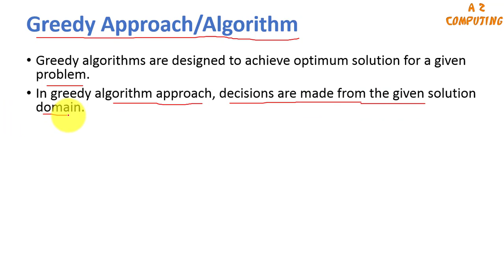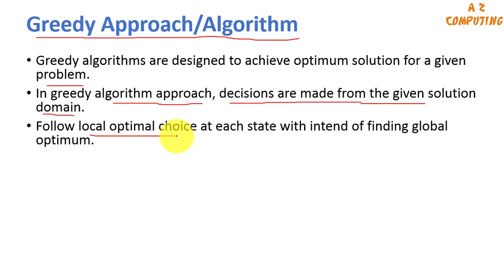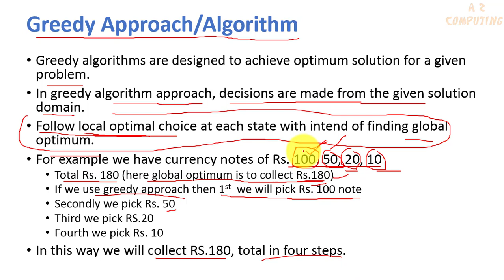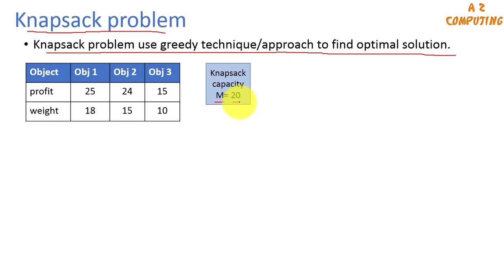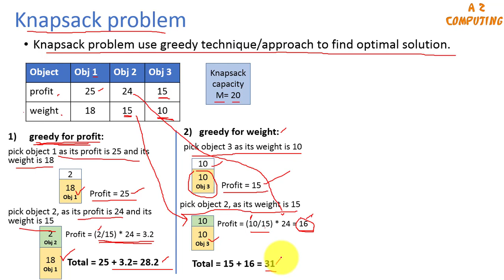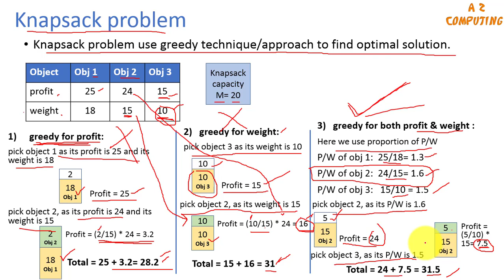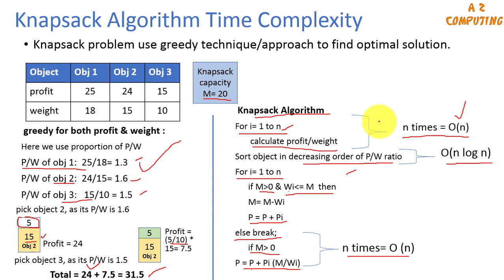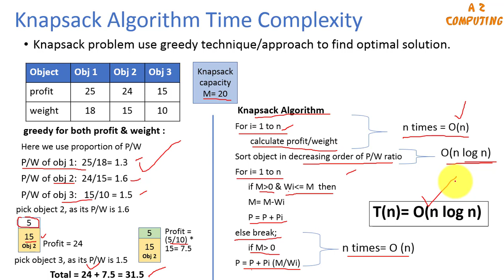knapsack problem with example | Greedy Algorithm | Knapsack time complexity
Knapsack problem is an example of greedy algorithm. Greedy algorithms are designed to achieve optimum solution for a given problem. In greedy algorithm approach, decisions are made from the given solution domain. Follow local optimal choice at each state with intend of finding global optimum. In this lecture basic working of knapsack greedy algorithm is explained with help of example and worst case time complexity of knapsack algorithm has also been explained.
greedy algorithm
greedy algorithm in hindi
greedy algorithm in urdu
greedy algorithm knapsack